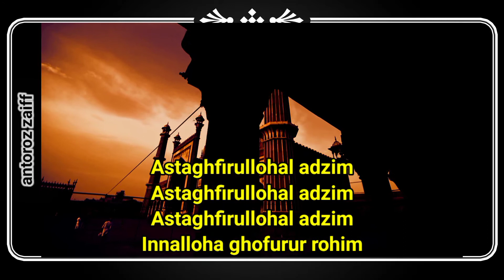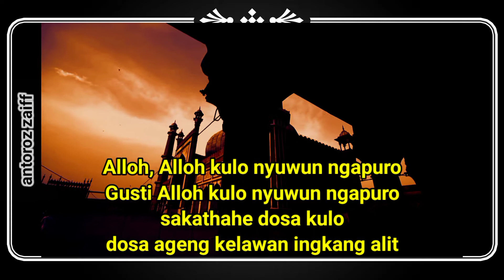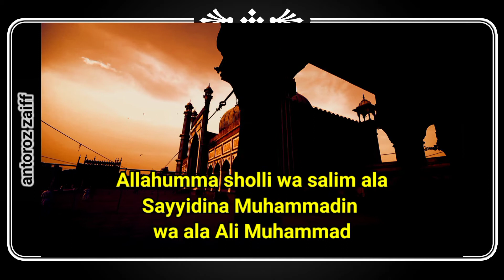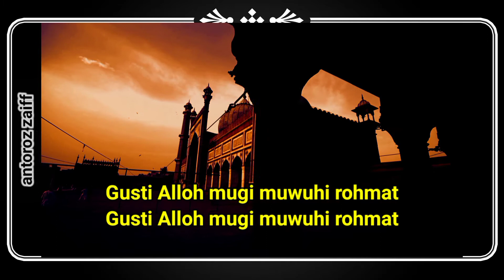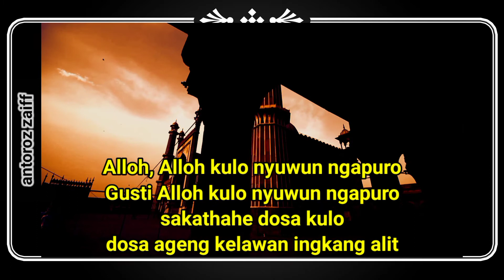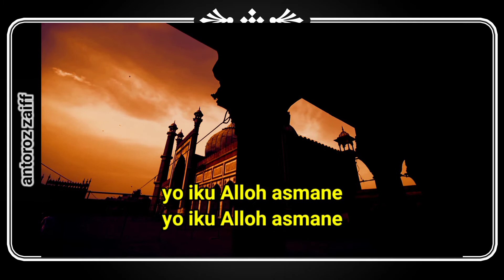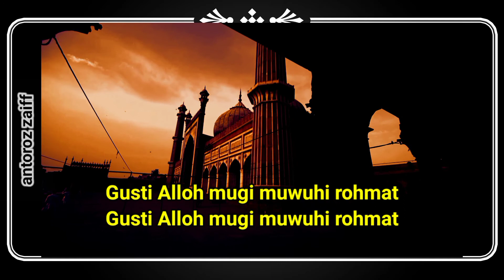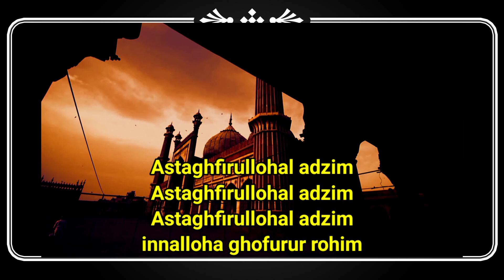Syiiran Jawa Bikin Nelongso || Astagfirullah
Sholawatan Jawa ini bikin kita nelongso, sedih.

Astaghfirullohal adhim
Astaghfirullohal adhim
Astaghfirullohal adhim
innalloha ghofurur rohim

Alloh, Alloh kulo nyuwun ngapuro
Gusti Alloh kulo nyuwun ngapuro
sekathahe dosa kulo
dosa ageng kelawan ingkang alit

mboten wonten ingkang saged ngapuro
sanesipun Tuhan kang Moho Agung
kang ngratoni sekathahing poro Ratu

kang kagungan sifat Rohman
kang kagungan sifat Rohim

Allahumma sholli wa salim ala Sayyidina Muhammadin
wa ala Ali Muhammad

Gusti Alloh mugi muwuhi rohmat

dumatheng Kanjeng Nabi Muhammad
soho dateng kawulo warganipun

La ila hailallaah
Muhammad darosulullah

Astaghfirullohal adhim,
Astaghfirullohal adhim,
Astaghfirullohal adhim,
innalloha ghofurur rohim